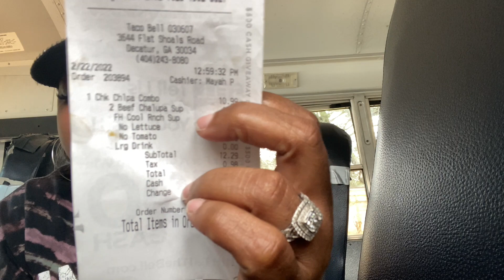"BUS BANG" - Taco Bell Flamin Hot Cool Ranch Doritos Locos Taco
Todays video is a Bus Bang by the beautiful NeeNee. On the menu is the Taco Bell Flamin Hot Cool Ranch Doritos Locos Taco Mukbang and Review. NeeNee is chillin at work while eating this delicious meal.  Sit back and enjoy this mukbang.

ADDRESS COMING SOON

 If you would like to donate to the Rise and Growth of Tray and NeeNee or Sponsor a Mukbang please: